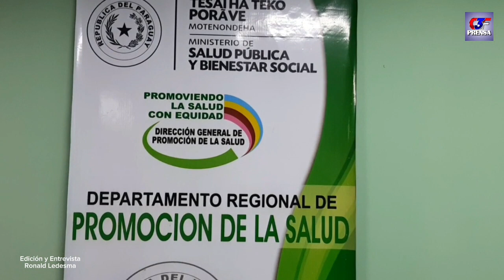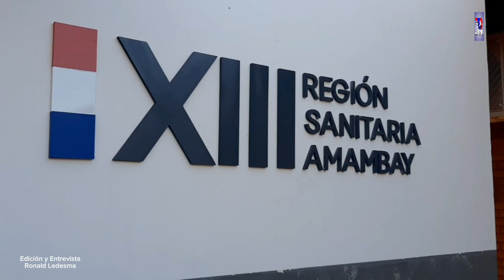Lic. Magnolia Cabrera Jefq Regional de Enfermeria _ 25 años de Servicios Prestados